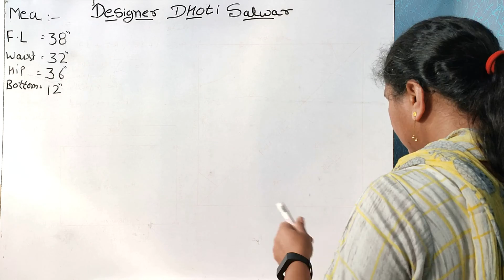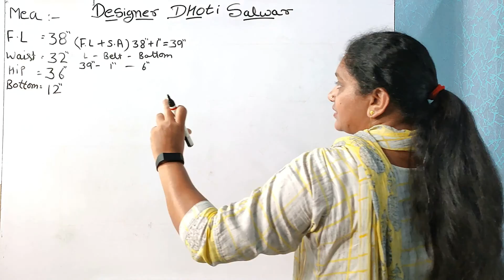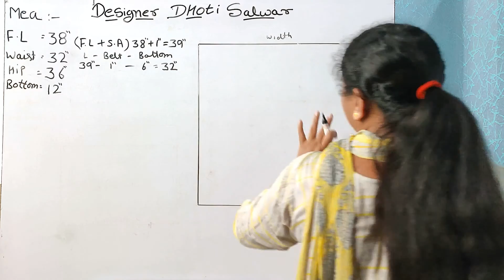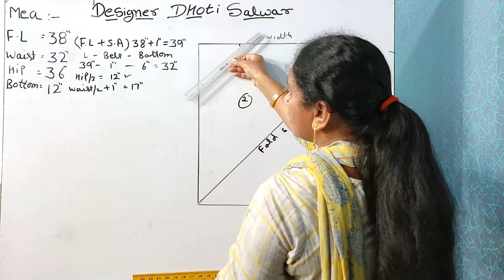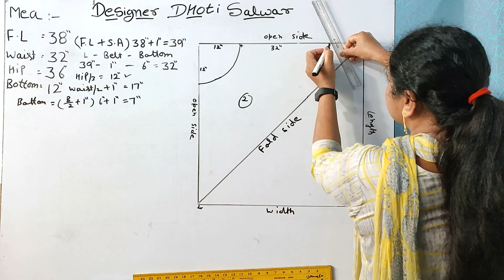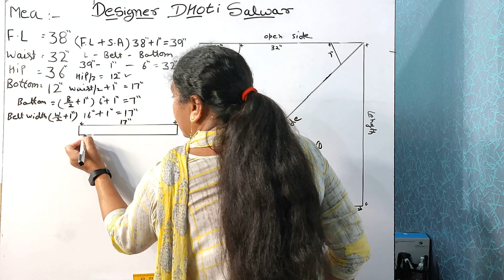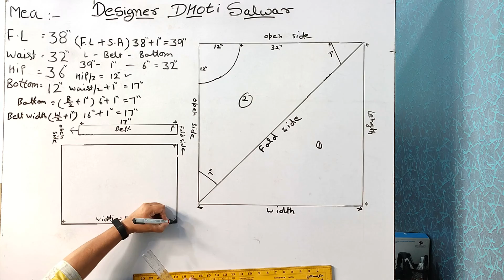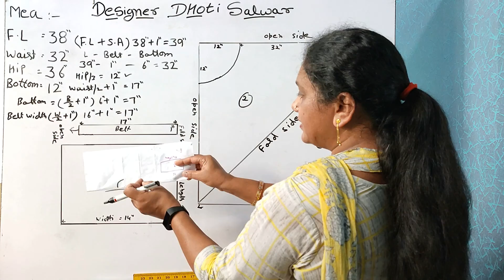Designer Dhoti Salwar Drafting - 4K Video - Sewing Technology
Designer Dhoti Salwar Drafting - 4K Video - Sewing Technology, सीविंग टेक्नोलॉजी